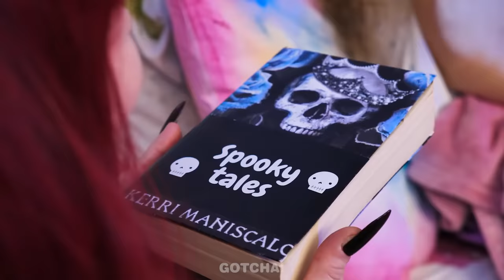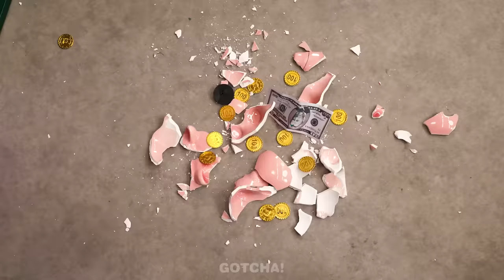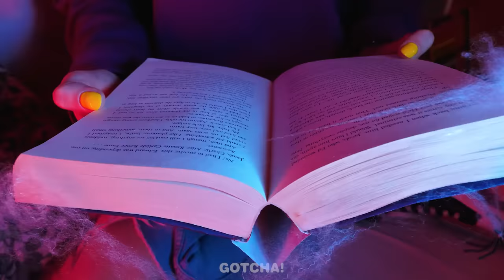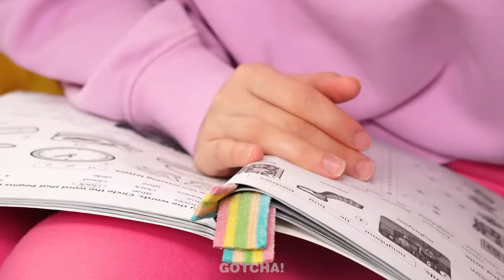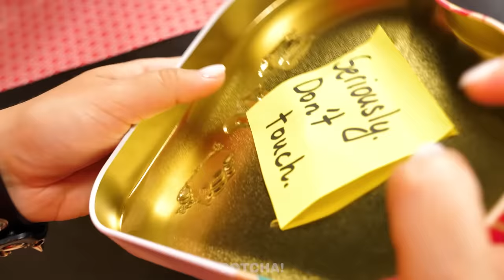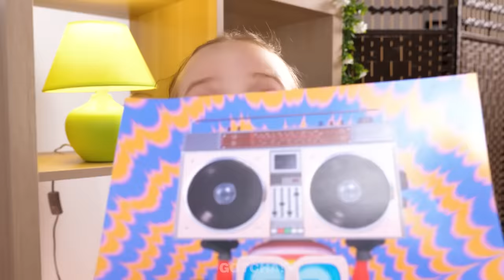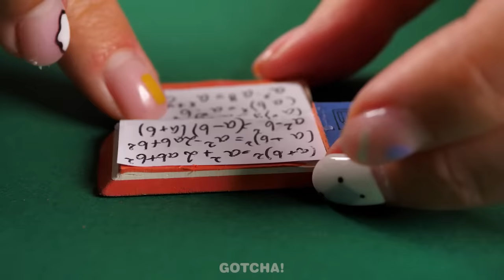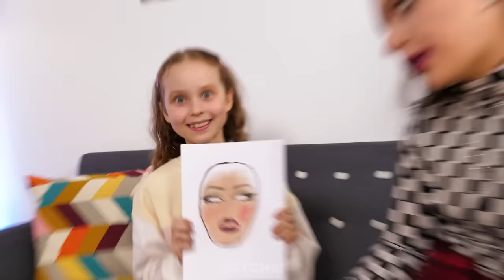Good Nanny vs Bad Nanny | Babysitting Hacks and Relatable Family Life Situations by Gotcha! Viral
Children are not always happy when they are left with nannies. And sometimes nannies are not even good, sometimes a nanny can be a bad one.